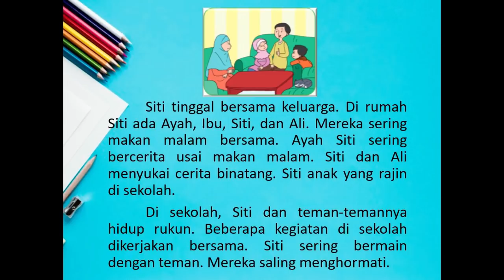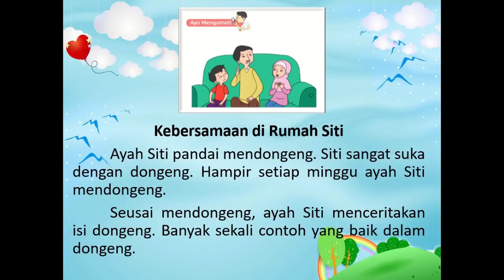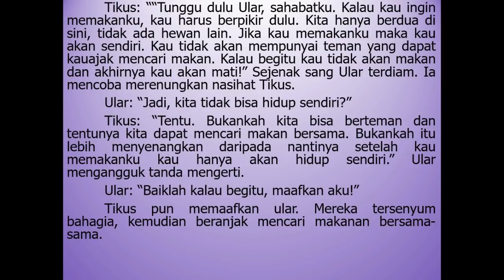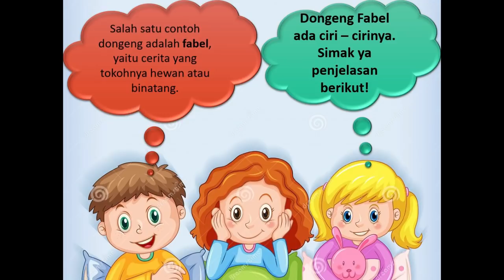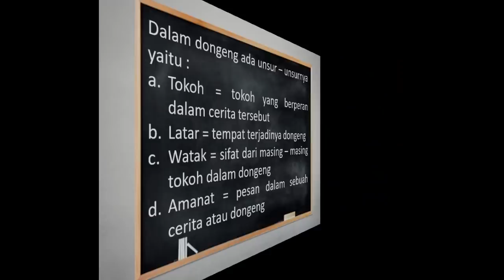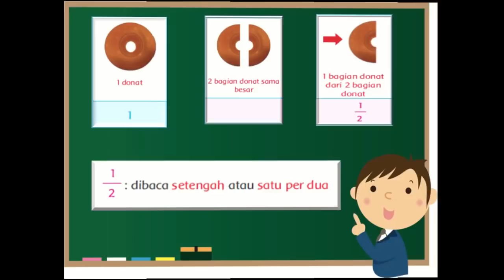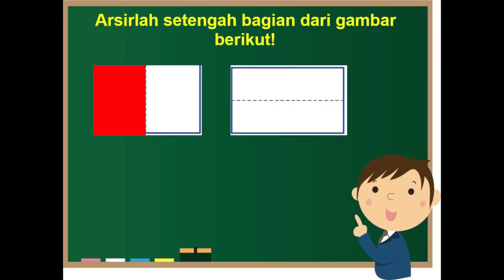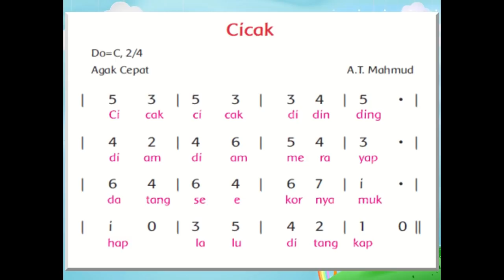Kelas 2 Tematik : Tema 7 Subtema 1 Pembelajaran 1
Pembelajaran Tematik Tema 7 Subtema 1 Pembelajaran 1

Semoga pembelajaran ini bermanfaat untuk adik - adik semua.
Selamat belajar,

Pembelajaran ini :
a) Sumber : Buku Tematik Pemerintah Kurikulum 2013 Tema 7
c) Editing : Filmora, Camtasia.